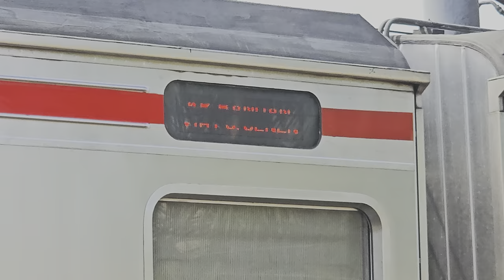[4K] Stasiun Pondok Jati: Kompilasi KRL JR 205, Kereta Api CC 201, CC 206 | Commuter Line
Kompilasi KRL Commuter Line Lin Cikarang dan Kereta Api Jarak Jauh: JR 205 Rheostatik, JR 205 VVVF, Lokomotif CC 201, CC 206 di Stasiun Pondok Jati.